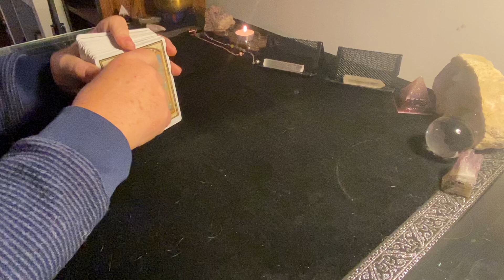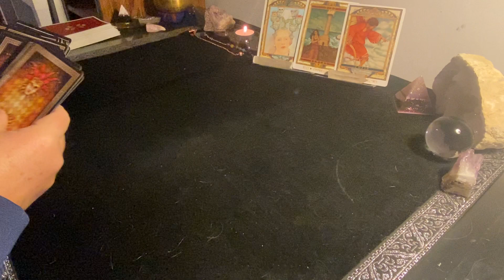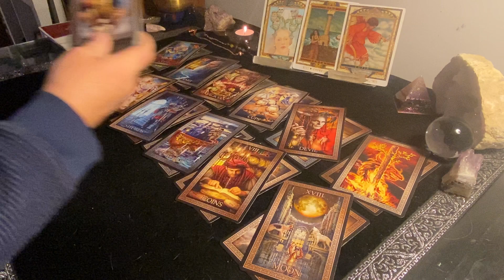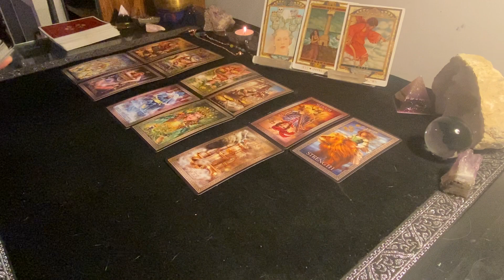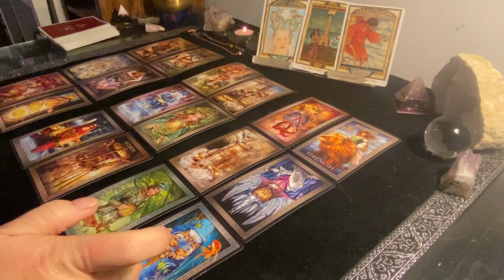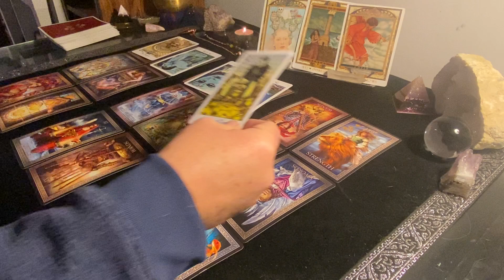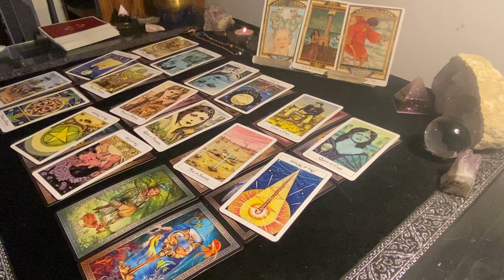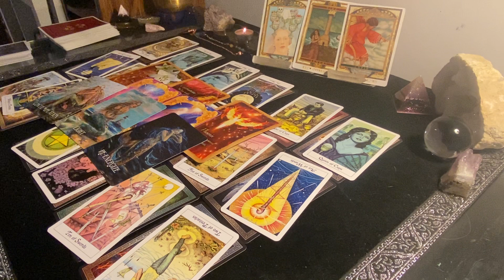VIRGO ♍️ Looking For Love in All The Wrong Places When It Was In Front of You All Along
Virgo tarot reading for Love. Timeless tarot reading